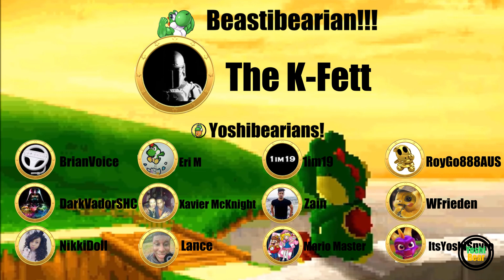Who will you SIDE with? Peach Vs. Bowser! Round 2! Preview Prediction - Mario Kart Tour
Which TEAM will YOU side on!?! 🤔   🤜🤛 PS. Don't mind the little line on the screen! No worries you screen is fine!

TIMESTAMP
0:00 - Intro
01:15 - Peach Vs. Bowser Trailer
05:15 - Mii Trailer
08: 15 - Teams